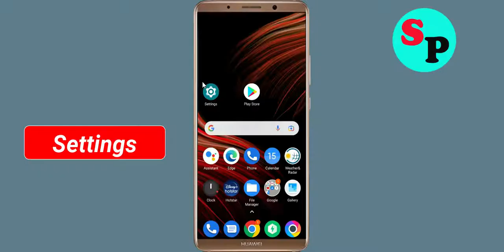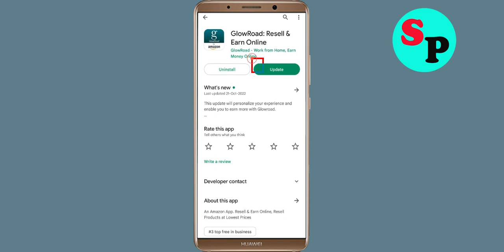How To Fix GlowRoad Apps Oops Something Went Wrong Please Try Again Later Error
Hello Friends in this video,  i will show you how to Fix GlowRoad Oops Something Went Wrong Error Please Try Again Later or Fix GlowRoad App Retry Problem. If you are facing same problem in your android mobile then it will help you a lot.

b). Confirm if the GlowRoad Server Is Working or not. ...
c). Login Through GlowRoad App and clear cache and clear data. ...
d). Uninstall then Reinstall the GlowRoad App from google playstore. ..